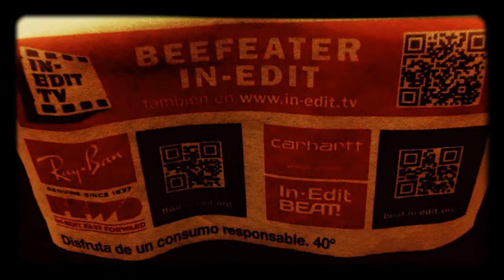The Missing Leech - Confusions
Live @ In Edit Festival.Premiere del Documental" This is the unfinished story of The Missing Leech(a film about something called Antifolk)" 29/10/2014